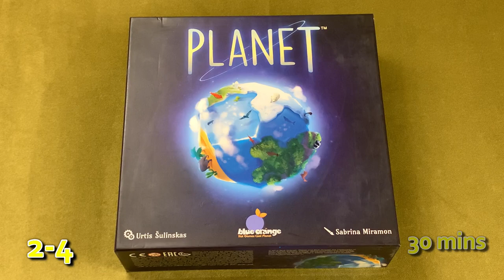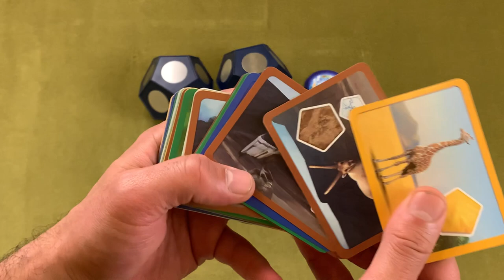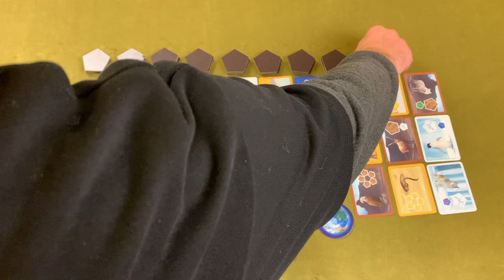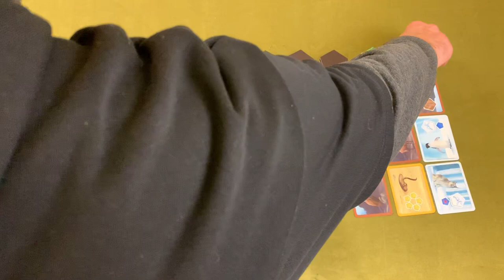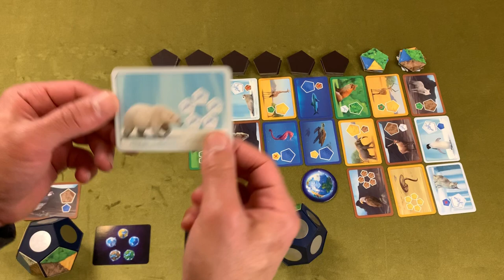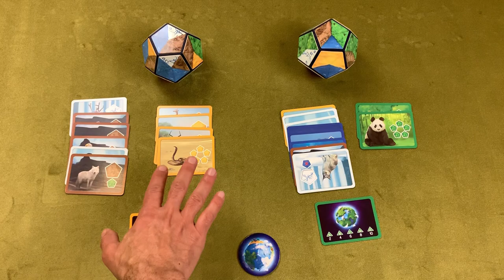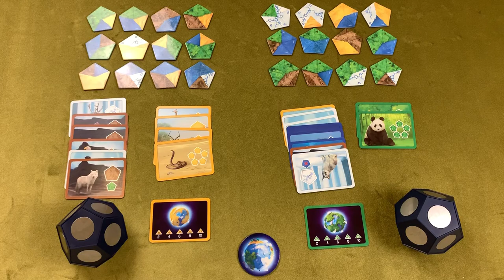Planet Tutorial - فيديو تعليمي للعبة بلانت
🔶🔶🔶🔶الرجاء تشغيل لغة الترجمة الكلنجون لمتابعة تصحيح الاخطاء🔶🔶🔶🔶
                                                    (Klingon)

.الى وقته الحالي ما شعرت باسفي لشراء اي لعبة من العاب شركة بلو اورنج جيمز، وهذا اللعبة ليست استثناء.
.اللعب فيها بسيط وسهلة الشرح ولكن توفر كمية من اختيارات اللعب الي تخليها ممتعة. ممكن تلعبها مع اصحابك او عائلتك

I have never been disappointed with a game published by Blue Orange Games, and this game isn’t an exception.

Each player has a planet core and a secret favorite environment to start with, then with each turn, each player would choose from a stack of several mixed environmental magnetic tiles and attach it to his core. Starting from the third round, players will score at the end of each round based on randomly laid out objectives cards. At the end of the 12th round, each will reveal his secret environment and scores based on number of areas similar to his secret card.

The game plays fast and very easy to teach. I played it with my kids and they easily understood the rules and the concept around it. It depends a lot on being able to plan a head, and work your way to a acquire compatible animal cards to score you a double points.

Totally recommend it as a family game.

NAME
DESIGNER(s)
ARTIST(s)
PUBLISHER(s): blueorangegames @blueorangegames
RELEASE YEAR: #2018
👥: 2-4 Players
⏱: 30-45 Mins
👨‍👩‍👧‍👦: 8+ of Age
🕵️: 1.63/5 Complexity-Wise (MEDIUM LIGHT)
⭐️: 6.9/10